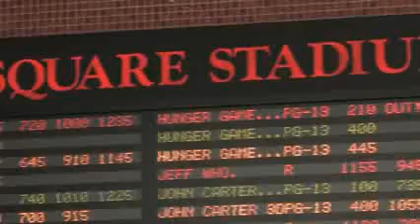'Hunger Games' earns raves from fans in Union Square in NYC